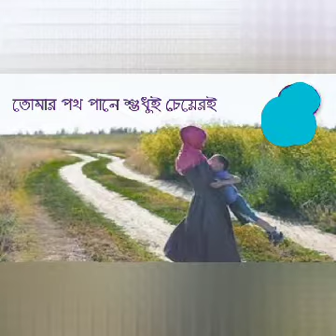2020/হৃদয় কাপানাে করা 1 টি , বাংলা গজল notun gojol notun Bangla gojol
হৃদয় কাপানাে বাছাই করা ভাইরা